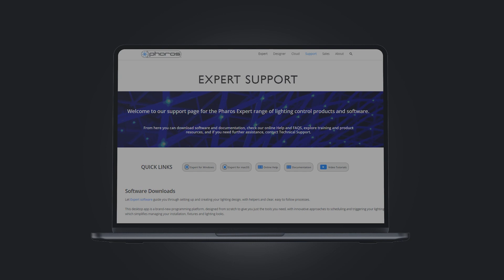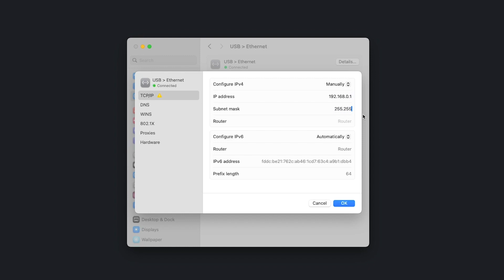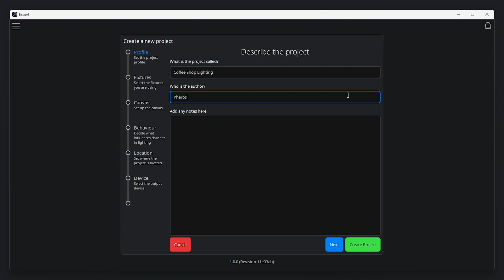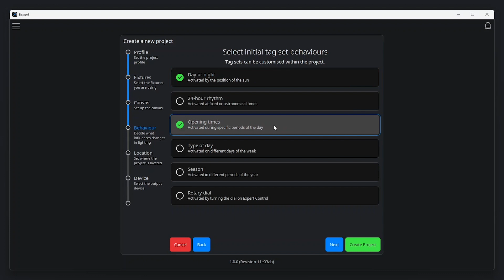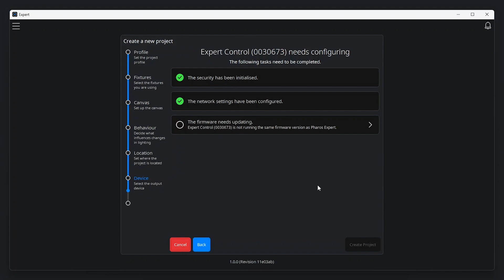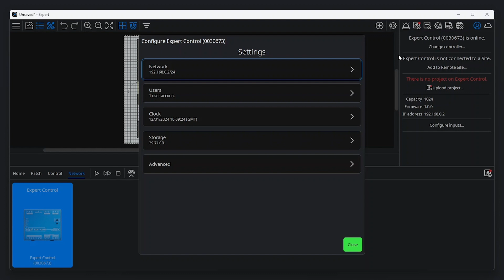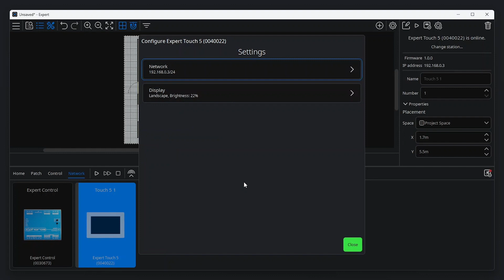Pharos Expert — Hardware Setup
This training video is the first in a series of videos introducing Pharos Expert.

This video will cover getting set up with Expert Control out of the box, configuring your network, associating a project with Expert Control and adding an Expert Touch.

The next two videos in this series explain the features of Pharos Expert software.

Video contents:
0:00 Introduction
0:16 Unboxing Expert Control
0:49 Expert Control wiring
1:14 Configuring a static IP address for the computer
2:00 Creating a new project
2:34 Configure the canvas
3:06 Set controller location
3:22 Device and network setup
4:20 Adjust controller settings
5:20 Adding an Expert Touch
6:18 Other videos in this series